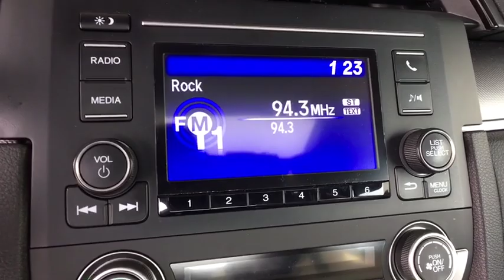2017 Honda Civic Monument, Pueblo, Castle Rock, Woodland Park, Colorado Springs, CO P20120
Taffeta White  2017 Honda Civic available in Colorado SPrings, CO at Pikes Peak Acura. Servicing the Monument, Pueblo, Castle Rock, Woodland Park, CO area.

White 2017 Honda Civic LX-P FWD CVT 2.0L I4 DOHC 16V i-VTEC Cloth.brbr**Price includes a $689 Dealer Handling Fee** 30/39 City/Highway MPGbrbrAwards:br * 2017 IIHS Top Safety Pick (When equipped with Honda Sensing) * 2017 KBB.com 10 Most Awarded Brands * 2017 KBB.com Brand Image Awardsbr2016 Kelley Blue Book Brand Image Awards are based on the Brand Watch(tm) study from Kelley Blue Book Market Intelligence. Award calculated among non-luxury shoppers.  Kelley Blue Book is a registered trademark of Kelley Blue Book Co., Inc.